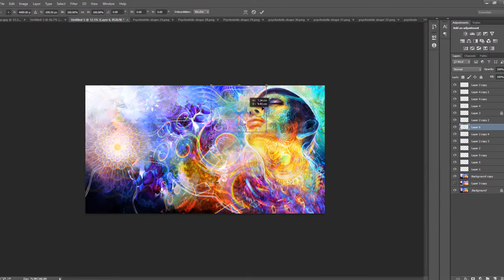Psychedelic stock imagery pack 3 demonstration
Here you can purchase a pack of 10 PNG images containing psychedelic shapes that can be used to add vibrancy to your designs and artworks! This pack is free to students on the Advanced Digital Painting Course.